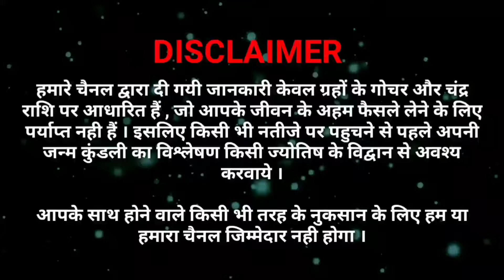15 August Raksha Bandhan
shubh muhurat Raksha Bandhan